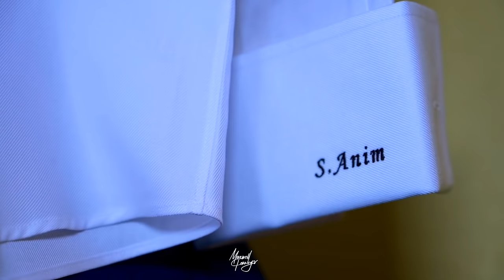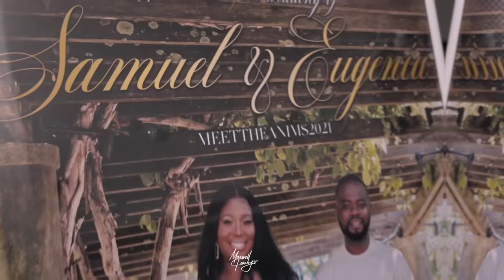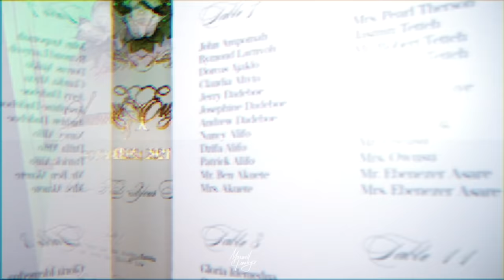EUGENIA & SAM ( OUR WEDDING DAY )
Bride @eflakwah1   Groom @boyafrica_17
Suit @honajcouture
Live blog @worldbridalinfluencer Planner & Coordination: @_mina_xoxo @navibridalconcierge
Bride's MUA: @fleeky__ @liplashbeauty
Bridesmaids MUA: @liplashbeauty @absterrrrr_
Bride hair install @hair.by.deniel
Bride hairstyling @cleantouch
Bridesmaid hair @serwaaj
Video/photos: Maxwelljennings
Wedding decor @lilyvevents
DJ: @deejayjunior1                            Mc @coachesstarbuzz
Bride's 2nd dress @matopeda.atelier
Bride’s 3rd dress:  @house_of_dova.
Bridesmaid dress @sadiasanusi Brides robe @ladybaaba_piewah
Bridesmaids robe @stunzs_atelier
Groom suit @honajcouture
Groomsmen suit @honajcouture
Wedding stationarys @isleandvu